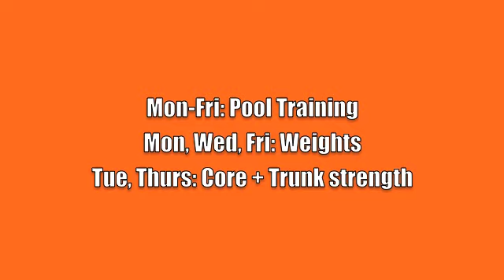Core Strength for Swimming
Sprint Swimmer Samuel Dallimore performs a circuit to improve his trunk strength. This is done separately to his pool work and weights sessions.